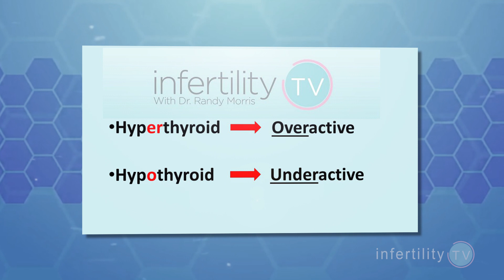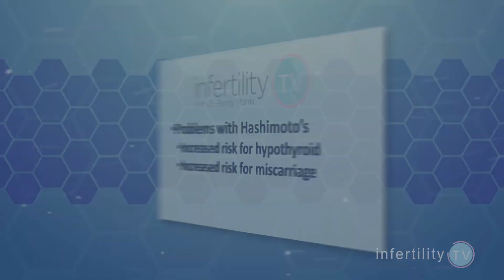Hashimotos, Hypothyroid and Fertility| Finally! A clear and logical explanation from Dr. Morris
Hashimoto's or Hypothyroid? Dr Randy Morris MD-The BOARD CERTIFIED fertility expert explains the difference on InfertilityTV

Few things cause more confusion amongst my patients than the thyroid. But its really pretty straightforward once you understand some basic points.

The thyroid is a gland that both men and women have that is located in the front of the neck. There are two major hormones produced by the thyroid. T3 and T4. When the levels of one or both of these hormones are low, it is called hypothyroidism or an under active thyroid. When they are high, it is called hyperthyroidism.

Hypothyroidism is common in women, get more common as they get older and can cause them to have difficulty in getting pregnant. This occurs because hypothyroidism can interfere with ovulation. Treating hypothyroidism is an effective method to restore ovulation and improve fertility.

Hashimoto’s Disease or Hashimoto’s Thyroiditis is a condition in which the body has high levels of antibodies that attack and cause damage to the thyroid. A person who has elevated levels of thyroid antibodies might, at any given moment, have a thyroid gland that is producing too much, too little or just the right amount of thyroid hormones. So why bother measuring the levels of thyroid antibodies if the thyroid gland is functioning normally?

Well, we know two things about people who have high thyroid antibody levels:

First, They are more likely to develop thyroid problems in the future. So even if the thyroid is producing the correct amount of hormones today, these individuals are at greater risk than others for having hypothyroidism in the future. For women, this could happen during pregnancy or after delivery. So this helps doctors to identify women that need to be watched more closely for the development of thyroid problems.

Second, there is a fair amount of evidence that suggests that women with elevated levels of thyroid antibodies are at greater risk for miscarriage. One study found that the risk for miscarriage was double in women with elevated thyroid antibody levels.

Do you have a topic or question you would like answered on Infertility TV?